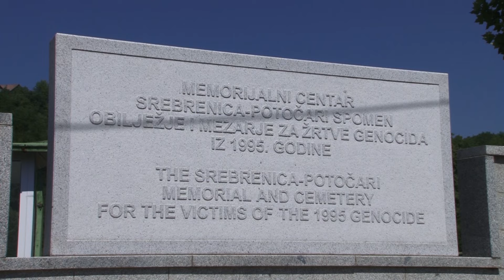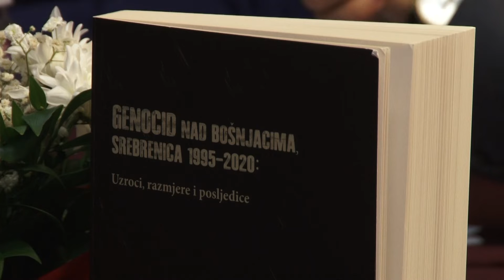Univerzitet u Tuzli bit će domaćin međunarodne naučne konferencije o Srebrenici - 15.11.2021.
Tuzla će naredne godine biti domaćin druge Međunarodne naučne konferencije pod nazivom “posljedice genocida nad Bošnjaccima u Srebrenici: socijalni, ekonomski, demografski i kulturni razvoj Srebrenice 1995 – 2022 godine. Organizatori su Univerzitet u Tuzli i Sarajevu, a cilj je
rasvijetliti posljedice genocida na neke konkretne životne okolnosti, sa kojima žive građani Srebrenice.